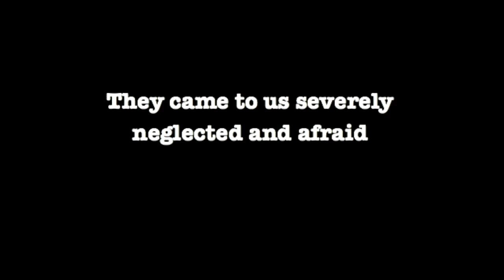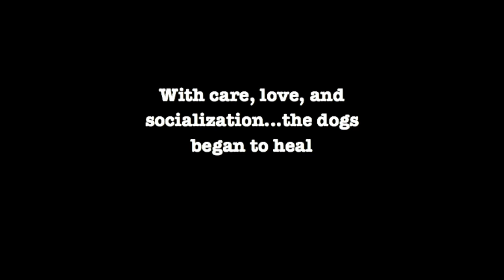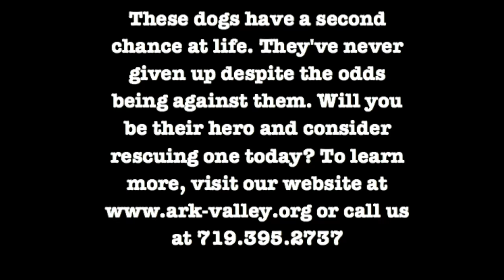Sled Dogs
This is the story of eight dogs who had been left for weeks without food, water, or shelter in the dead of winter. They were brought to our small rural shelter to receive care, love, and a second chance. Through a lot of love and care, these dogs have made a miraculous recovery. They've got a second chance at life and all they need now are loving homes.